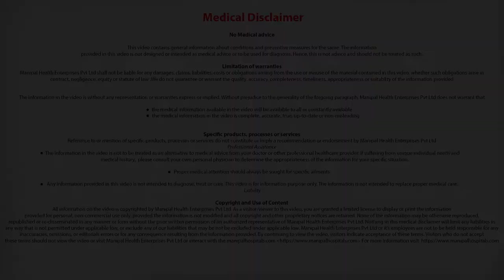What is dislocated shoulder recurrence? - Orthopaedic Surgeon in Bangalore | Dr Sushal Shanthakumar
Dr. Sushal Shanthakumar of Manipal Hospitals, Bangalore explains recurrent shoulder dislocation.